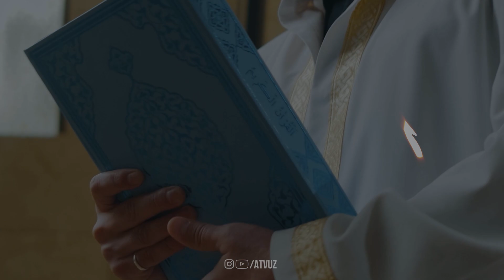Тарёқ (Трийқ) ӯсимлиги нималарга фойдали?